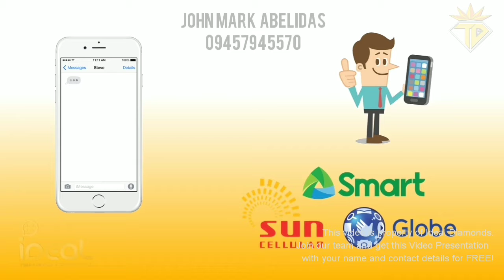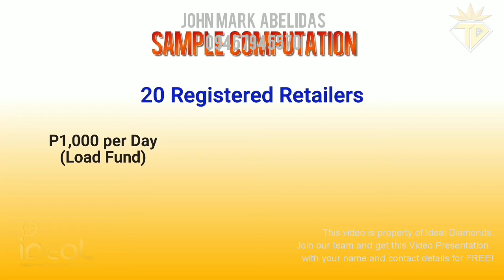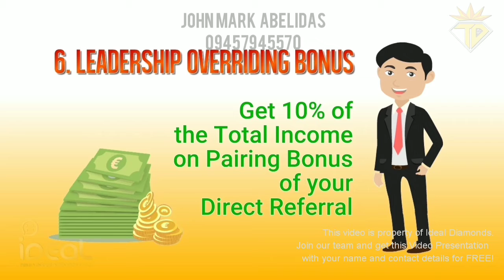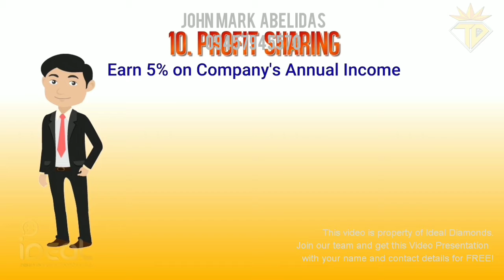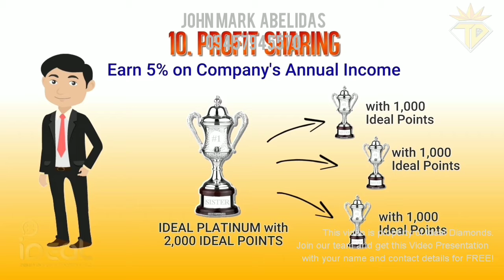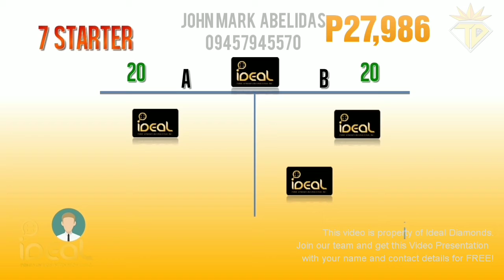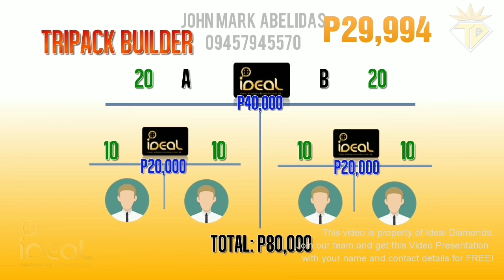JOHN MARK ABELIDAS 10 MINS VIDEO